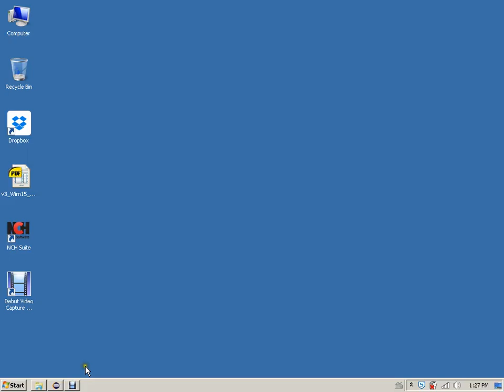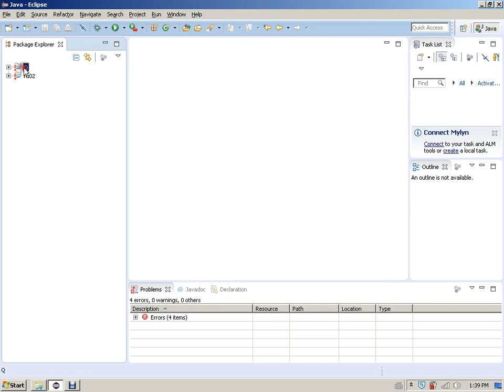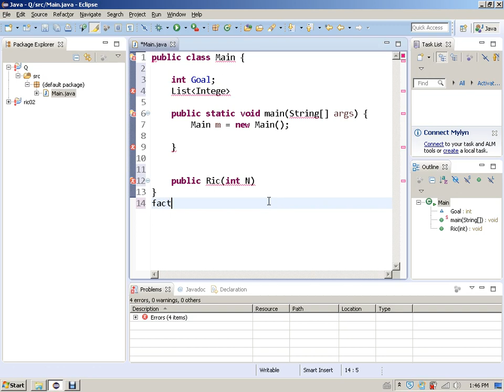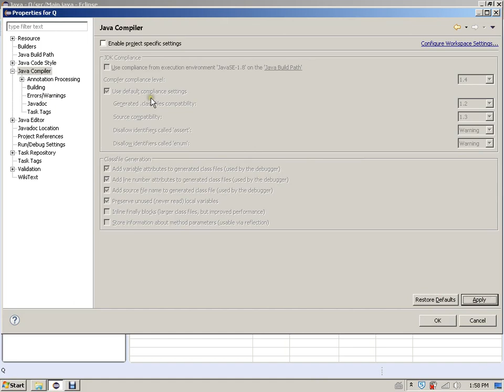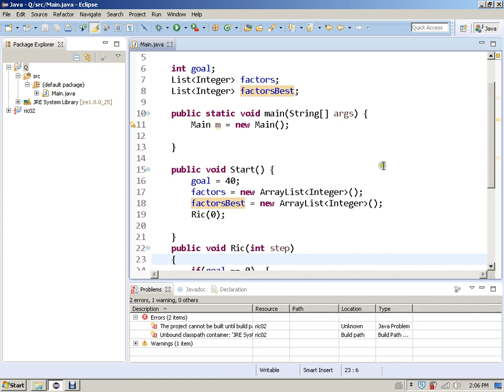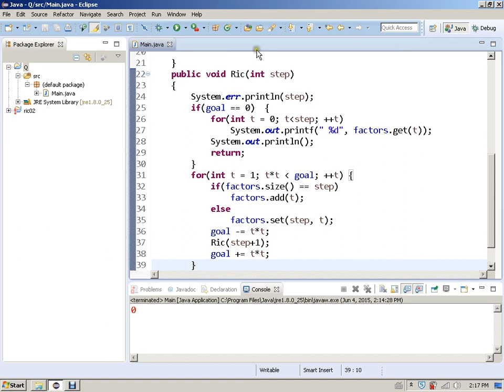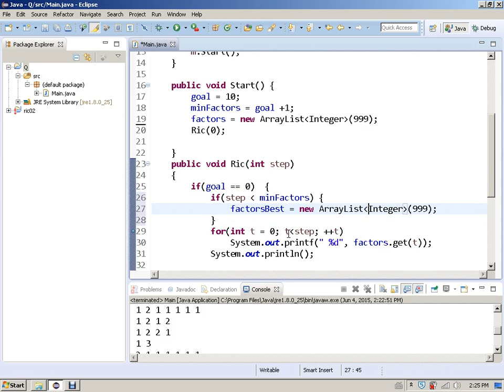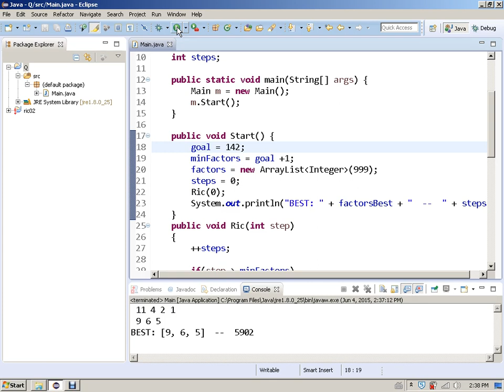Esercizio sulla ricorsione - Lez. 37 del 04/06/2015 - Tecniche di Programmazione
Argomento: Esercizio sulla ricorsione